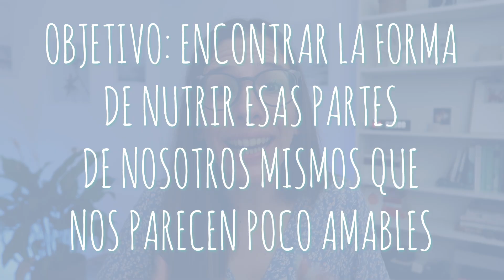Reseña/Resumen Compasión Radical (Español) | Libros Para Cambiar de Vida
Reseña / Resumen de Compasión Radical de Tara Brach, un libro que describe la meditación en 4 pasos llamada RAIN, que tiene como objetivo ayudar a las personas a cultivar la compasión y tener una mayor presencia en su propia vida.

La idea es interesante y la meditación puede ayudar a muchos tipos de personas a estar más presentes, pero la estructura del libro y la repetición, no me han terminado de convencer.

COMPRAR LIBRO ⇢

Consigue 2 audiolibros GRATIS en Audible ⇢

Este vídeo es sobre Compasión Radical (Resumen del libro)

Libro cedido por Editorial Urano